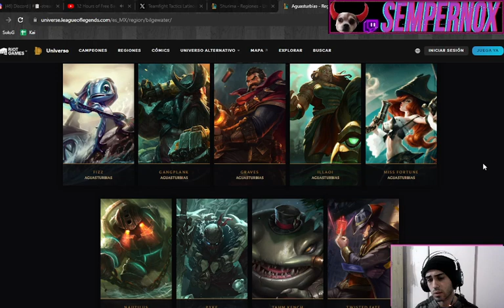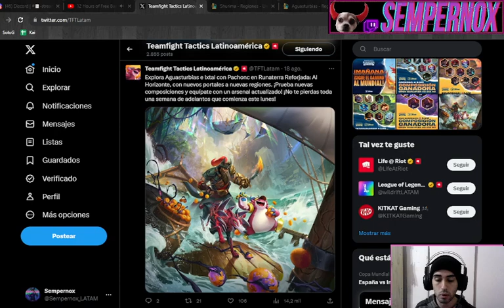Primer Vistazo al Set 9.5 Runaterra Reforjada: Al Horizonte